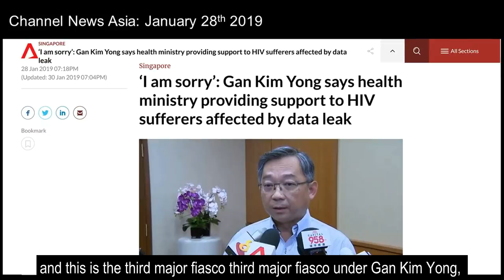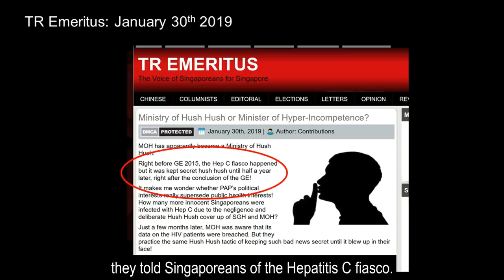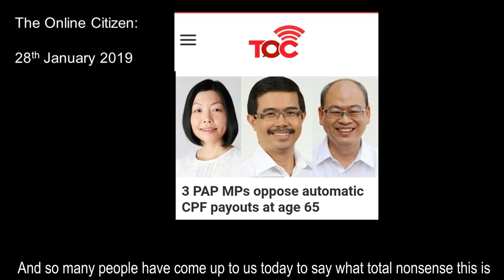Peoples Voice Nationwide Weekly Door Knock: Chua Chu Kang 02/02/19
In this short video Lim Tean thanks the residents of CCK and talks about the continuous fiasco's helmed by CCK MP Gan Kim Yong who is the Health Minister shamed for the recent HIV data breach, the 1.5million health records hacked and the 2015 Hepatitis C scandal which the PAP chose to hide until after the GE.
Lim Tean also calls out CCK MP Yee Chia Hsing who recently called for an opt-in for people to receive their CPF at age 65 or else they would receive only at age 70.

Peoples Voice have weekly door knocks across the nation covering ALL areas and constituencies.

Note that this Door Knock took place on Sat 2nd Feb 2019 (there is an error on the first image which says 2018)